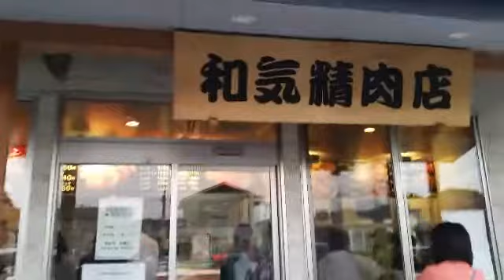大田原和気精肉店でコロッケ&メンチカツ&もつ煮買ってきた！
コロッケが有名な大田原佐久山の和気精肉店